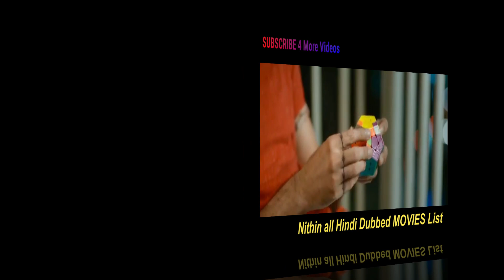Nithin All Hindi Dubbed Movies List (2002-2021) || Nithin All 29 Movies List In Hindi Dubbed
I am  gonna tell you about Nithin All Hindi Dubbed Movies List. NITHIN (Nitin)  all 29 Movies List In Hindi Dubbed (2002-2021)
 Nithin Hindi Dubbed Movies List: Nithin (Nithiin) is a popular Indian actor who mainly works in Telugu Movies. He is one of the leading actors in Tollywood whose films does a business up to Rs.50 Crore share. Nithiin films also dub into other languages mainly in Hindi since he own many fans in North India. Moreover the Hindi dubbing rights of Nithin movies will be sold for a big amount after the movies of Allu Arjun, Mahesh Babu, Ram Pothineni and Bellamkonda Sreenivas.

nithin movies in hindi dubbed full movie 2021 new releases,

Turn-on the 🔔Bell icon to not miss any.
About Channel:-
This Channel shares some Toplist Ranking Video , Best top 10 list in the world, Top 10 Best Movies List, Top 10 Most Popular Videos on this channel. Presenting the best Top 10 Lists about everything you can think about like celebrities, entertainment, relationship, sports, technology, travel, health, fashion, etc.

Video Editor & Research :- Suman Kumar
 Background Music Provide:-
 Audio liabrary plus or NoCopyRightSound

We make these videos with the intention of educating others